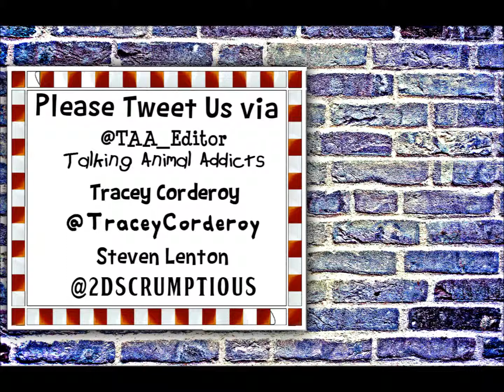Shifty McGifty and Slippery Sam - The Cat Burglar (TEASER) - Talking Animal Addicts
Ex-Robbers turned bakers, Shifty McGifty and Slippery Sam return this summer, and this time, there's a new feline fatale in town...Video created by Taurean J. Watkins (@Taurean_Watkins)